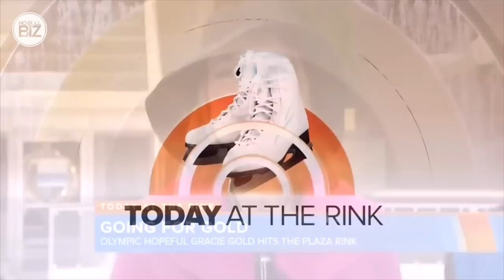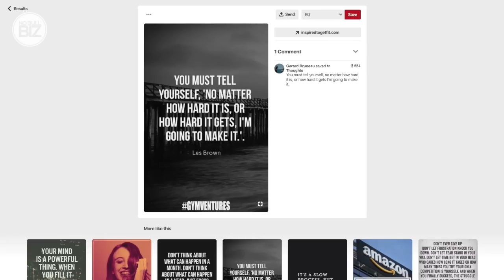Gracie Gold Tells All - The Run To Beijing 2022 Winter Olympics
Gracie Gold - 2014 Olympic Team Bronze Medalist, 2x National Champion, 6x National Medalist and 4x World Team Member sits with the host of No Bull Biz TV - Jeremy Crawford and tells all.

Jeremy Crawford is a Canadian Internet Entrepreneur. He is the Founder and Owner of several software development companies in Canada and the United States. He has invented multiple advertising products and platforms and is passionate about product development and software design as a UI/UX designer.

We make these videos with the intention of educating others in a motivational/inspirational form. Our understanding is that it is in correlation to Fair Right Use, however given that it is open to interpretation, if any owners of the content clips would like us to remove the video, we have no problem with that and will do so as fast as possible.

1) This video has no negative impact on the original works (It would actually be positive for them)
2) This video is also for teaching purposes.
3) It is positively transformative in nature.
4) I only used bits and pieces of videos to get the point across where necessary.